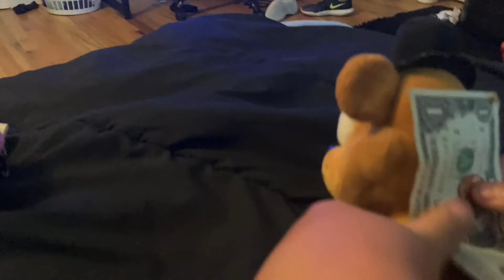Fav five Freddy: s2 ep 2 Freddy tried to learn karate